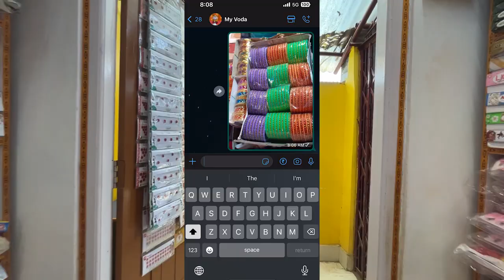Silchar Wholesale Market | Nail colours | Fatak Bazar, Silchar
We do not sell in RETAIL . we are WHOLESALER

OUR PRODUCTS :
1/ Cosmatics
2/ Jewellers
3/ Hair accessories
4/ Bangles
5/ Kach Churi
6/ Bindi
etc